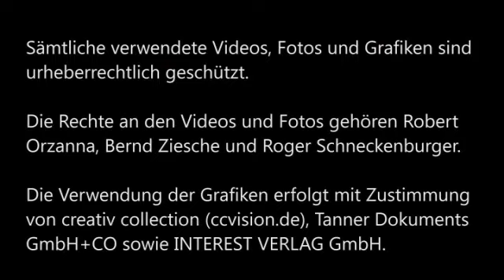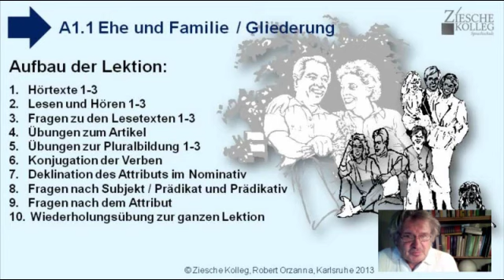Deutschkurs für Anfänger A1.1 Gliederung der ganzen Lektion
voraussichtliche Gliederung der Lektion Deutschkurs A1.1 Ehe und Familie